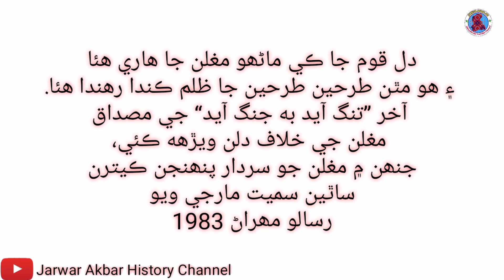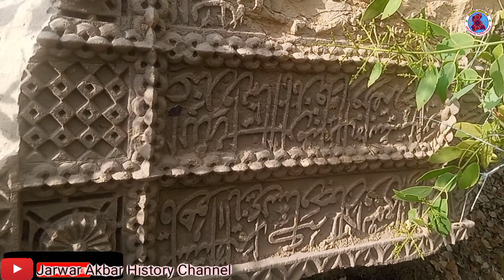History of Mirza Mughal Baig (Father in law of Shah Abdul Latif Bhittai) Near Tando Allahyar